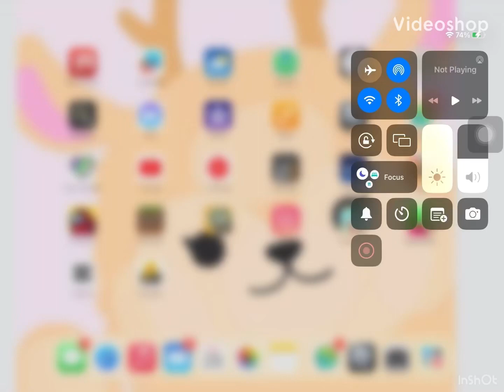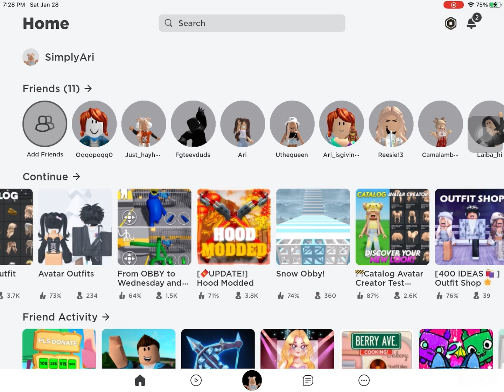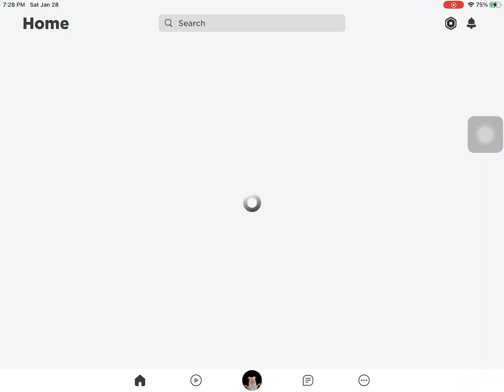IF A SLENDER OWNED ROBLOX♡♡♡